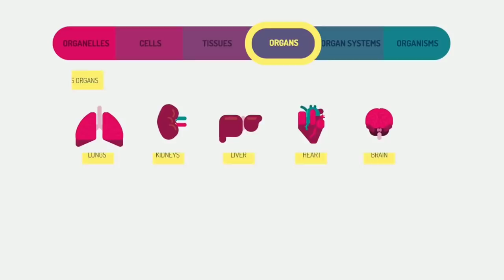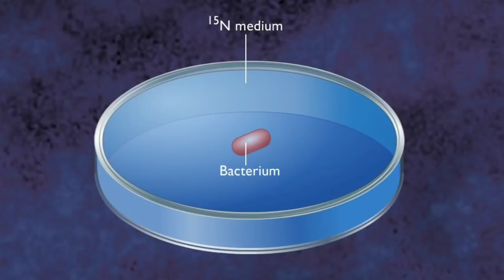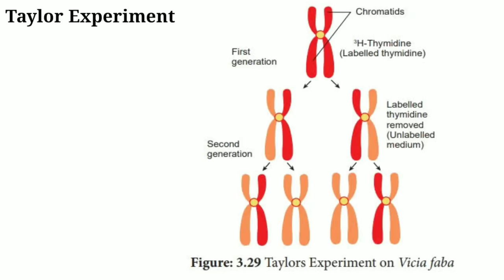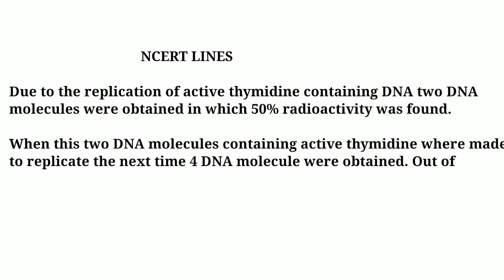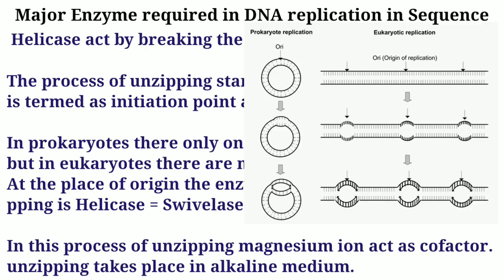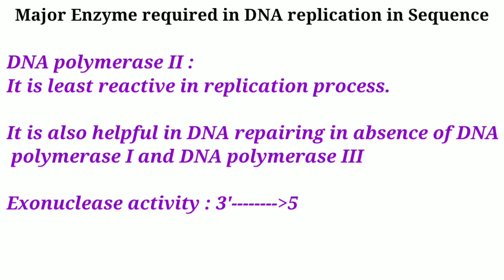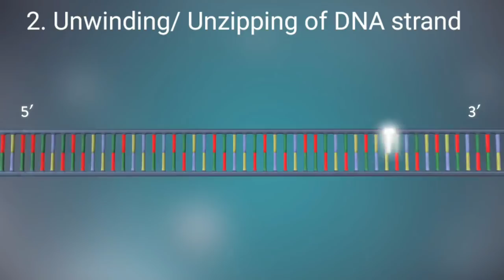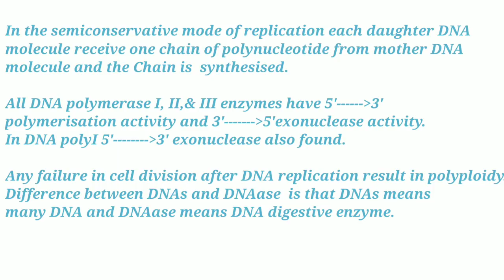Dna replication and semiconservative model, Messelson & Stahl experiment, Taylor experiment